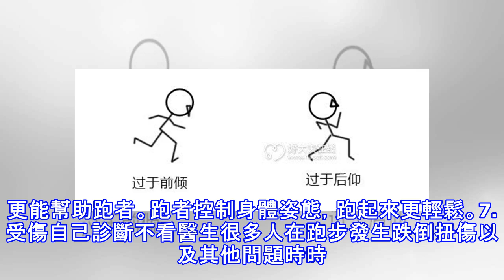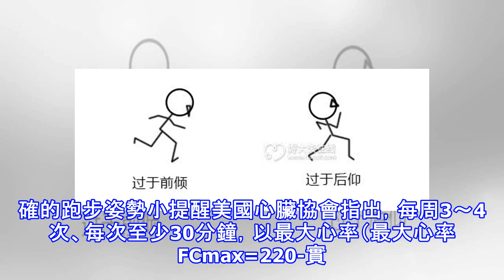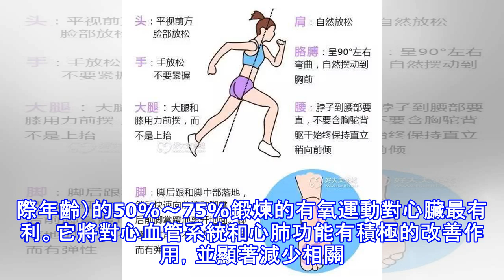跑步9個壞習慣，肥沒減掉一身傷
天熱了跑步的人也變多了，不管是健身房裡的跑步機上，學校的操場上，或者夜晚的路上，全都是努力奔跑的人。無論你是為了減肥還是健身而選擇跑步，都不要以為跑步就是簡單的跑起來，一些不良的跑步習慣，可能正在影響你的跑步效果和健康！跑步9個壞習慣1. 跑步前不「熱身」如果你不熱身就直接進入高強度的有氧訓練，心血管系統和呼吸系統會來不及入狀態，體溫也比較低，肌肉血液供應和柔韌性不好，就很容易造成韌帶和肌肉等軟組織損傷損傷。以下推薦幾個熱身動作 2.一下跑太快太多跑步是會「上癮」的，如果你剛剛開始跑，切忌不要一時興起瘋狂地跑起來，速度快時間長，會叫身體猛地一下負荷太大。建議根據自己的體能狀況（心率、肌肉力量、...